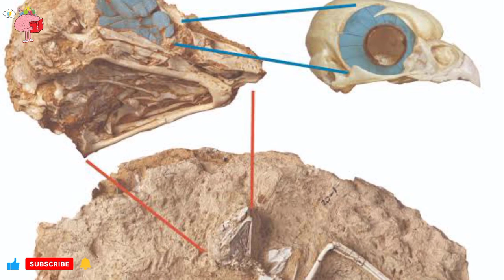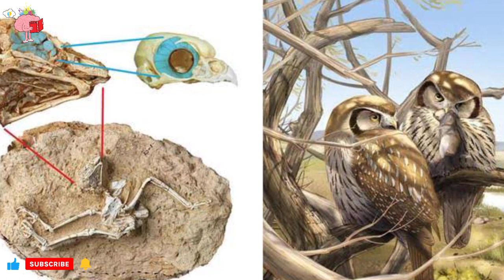Not every owl is a night owl |Which owls are active in the daytime?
Welcome friends,In today's video we will talk about,

Not each owl is a night time owl. Of the 200-plus owl species that fly the arena nowadays, the giant majority are nocturnal or crepuscular and hunt at dusk, night time, or dawn. But a pick out few are diurnal or cathemeral, that means they’re maximum energetic withinside the daytime, or really, anytime.
This may be decided via way of means of a species’ habitat, in addition to their diet. For example, snowy owls spend their summers withinside the Arctic, while the solar remains up for 12 to 24 hours a day. They additionally specially devour lemmings, chunky rodents which might be less complicated to seize at the tundra at the same time as it’s mild out.
But what might reason those finely tuned hunters to replace their schedules? A have a look at posted nowadays withinside the magazine PNAS strains an “evolutionary reversal” in certainly considered one among the biggest dwelling companies of owls and presents “the primary fossil proof for diurnal behavior” many of the birds, in step with the abstract.
The studies specializes in a well-preserved skeleton from northern China’s Ma Liushu Formation. Measuring approximately 12 inches from head to toe, Miosurnia diurna is predicted to be 6 to ten million years vintage and is associated to fashionable diurnal species consisting of burrowing owls and Northern hawk owls.
Paleontologists from the Chinese Academy of Sciences analyzed the dimensions and form of the extinct chook’s eye, cranial, and decrease leg bones and as compared them to measurements from present day relatives. The authors discovered that the morphological capabilities of the fossil jibed carefully with day-looking species from the organization Surniini, which incorporates numerous North American owls, inclusive of the short-eared owl and ferruginous pygmy-owl.

The Miosurnia diurna fossil had a near-intact cranium and set of leg bones, making comparative research with present day owl skeletons plenty less complicated. Zhiheng Li
They additionally dissected an undigested meals pellet withinside the specimen’s belly and observed small mammal bones just like the ones extracted from kestrels (a miniature falcon that hunts via way of means of day) from the identical time period. The  birds may have coexisted in dry, excessive savannah alongside the Tibetan Plateau, however “in all likelihood used exclusive foraging techniques,” the researchers write withinside the paper.
In evaluation with different historical owls, whose senses of sight, sound, or even scent had been ideal to the darkness, Miosurnia diurna appeared to be higher tailored for daytime, with huge eyes and less-tubular ears that fit the tendencies in grassland owls nowadays. As such, the extinct owl’s surroundings could have been the principle motive force in the back of its behavioral shift: The have a look at is going thus far to characteristic the night time-to-day transfer to “steppe habitat growth and weather cooling withinside the past due Miocene.”
For Jonathan Slaght, a biologist with the Wildlife Conservation Society, the info of Miosurnia diurna’s environment are nearly as exciting as its evolutionary history. “It’s neat that the studies suggests that there had been probable owls in savannahs,” he says (the paleontological document on grassland birds continues to be pretty patchy). But he additionally sees similarities among the historical species and the chook he research in Siberia, the Blakiston’s fish-owl. Both are a part of the various Strigidae family, and are outliers in a way. “I sense a few kinship,” Slaght says. “By present day requirements that is a unusual owl, and Blakiston’s fall into that category.” Though fish-owls are crepuscular, they lack key nocturnal capabilities like extensive facial discs and silent flight. This is probably due to the fact they hunt in rivers, now no longer woods, and feature a exclusive set of techniques for hooking prey.
Miosurnia diurna’s bones tease its specialised looking skills—however its DNA should monitor some distance more. In their paper, the paleontologists point out that the genetic underpinnings of diurnal adaptations “might be a fruitful region of studies” for others to explore. But all of it factors to a far large question: What made owls turn out to be owls? Slaght, for one, isn’t making any assumptions: “I want to see owls being unexpected,” he says. Maybe, that’s what defines them in part, too.

I am waiting for your questions about today's video in the comments, see you the next video 😊👋

 do the bell and like (👍) and Share for video